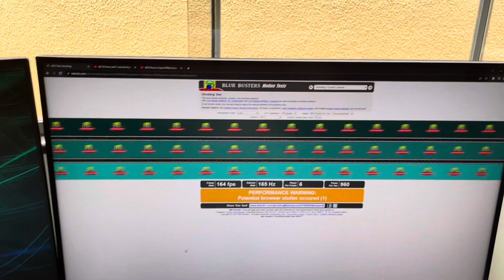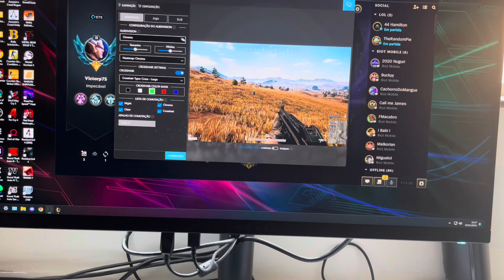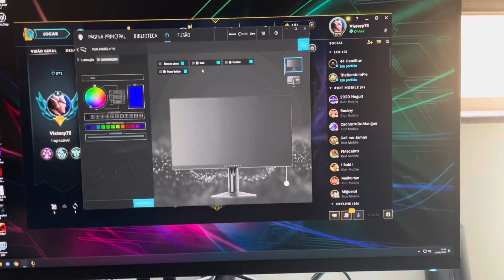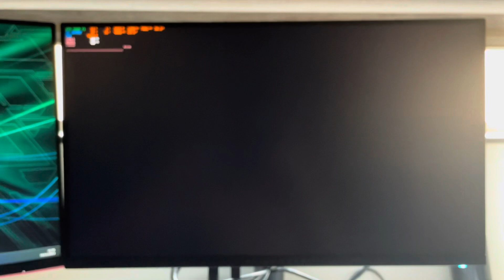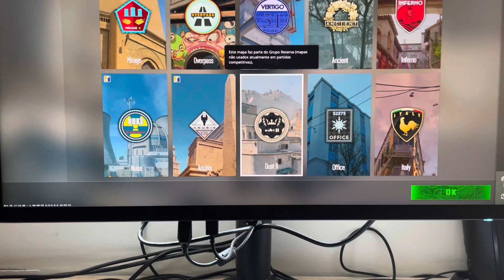UNBOXING MONITOR QUAD HD 180HZ ALIENWARE AW2724DM E PRIMEIRAS IMPRESSÕES - O MELHOR CUSTO-BENEFÍCIO?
Setup:
Placa-mãe: ASUS TUF GAMING B650-PLUS WI-FI AMD AM5 , ATX, DDR5
Memória RAM: XPG Lancer, RGB, 64GB (4x16GB) 6000MHz, DDR5
Placa de vídeo: RTX 4090 ROG Strix Gaming Asus
Air Cooler: Gigabyte Aorus ATC800 RGB
Gabinete: Lian Li Lancool III-R RGB
PERIFÉRICOS:
Monitor principal: Alienware 27 - AW2724DM - Dell (2560x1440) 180Hz
Monitor secundário: ASUS TUF 27 VG27AQL3A (2560x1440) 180Hz
Monitor terciário: AOC Hero 27 (1920x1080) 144Hz
Mouse: Razer Deathadder V2 Mini
Mouse Pad: Corsair MM300, Speed, (930x300mm)
Teclado: Mecânico HyperX Alloy Origins, RGB, Switch HyperX Red, ABNT2
Headset: Redragon Zeus X, Chroma Mk.II, RGB, Surround 7.1, USB